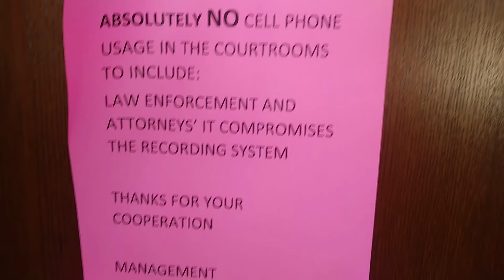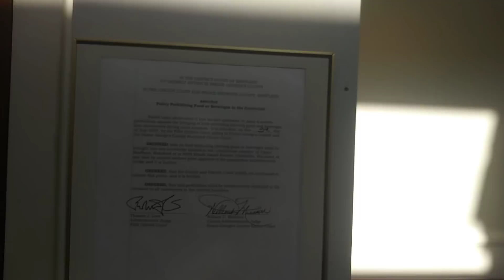They Hate A Educated Black Man Protected Activities Maryland Courthouse!!! PG County Police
A pass
Cash.me/$anotherbluntplease

Real Surveys that Pay
Do searches Get Paid
The Outcome Is Solely Up To You
Get the Money, Use My Code

.01cent If You Wanted
You Wont Find Any Negative Reviews On This Site!!!

Straight up No Gimmick, I Told You Found One, Lets Get The 💰

You Aint Doing Nothing But Watching Youtube, If You Cant Move Your Fingers To Make A little Side Money Then Why You Alive?

There is no limitations on our rights!!! Take control, they tried to say the judge made a new policy where as tho you cant record... I aint tryin hear no rules, i abide by the law!!!